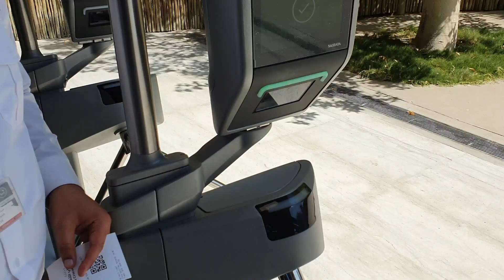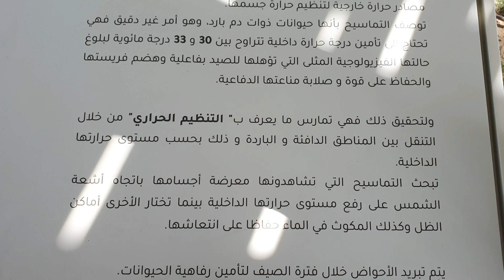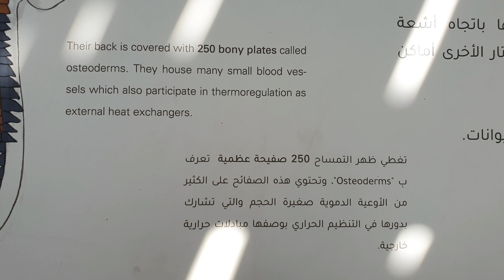حديقة دبي للتماسيح DUBAI CROCODILE PARK